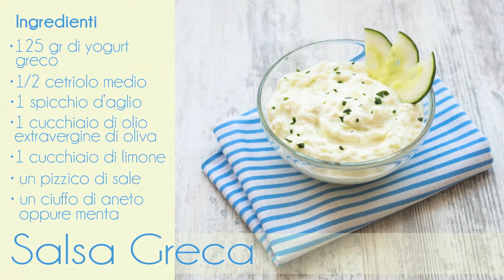Salsa Tzatziki , la salsa greca per accompagnare Carne e Pesce | SempliceVeloce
Prepariamo la famosa salsa greca allo yogurt per accompagnare secondi piatti di carne e pesce, e farcire il Gyros Pita.